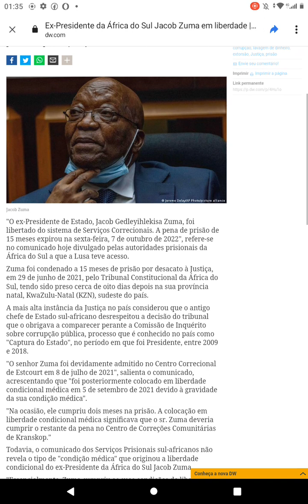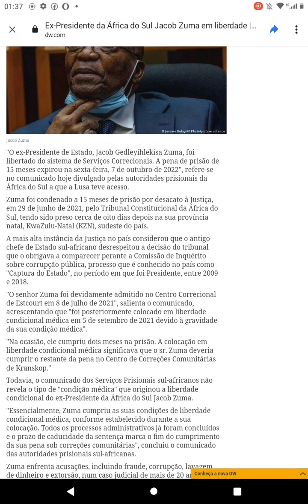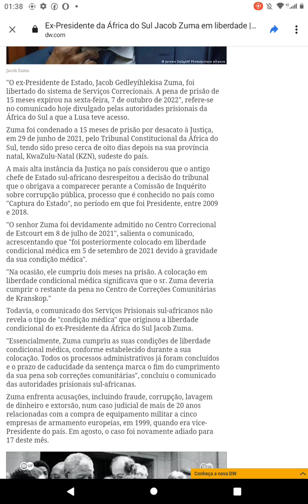EX-PRESIDENTE DA ÁFRICA DO SUL JACOB ZUMA EM LIBERDADE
Departamento de Serviços Correcionais da África do Sul anunciou hoje a libertação do ex-Presidente Jacob Zuma, em liberdade condicional, após uma pena de 15 meses de prisão por desrespeito à Justiça.

"O ex-Presidente de Estado, Jacob Gedleyihlekisa Zuma, foi libertado do sistema de Serviços Correcionais. A pena de prisão de 15 meses expirou na sexta-feira, 7 de outubro de 2022", refere-se no comunicado hoje divulgado pelas autoridades prisionais da África do Sul a que a Lusa teve acesso.

Zuma foi condenado a 15 meses de prisão por desacato à Justiça, em 29 de junho de 2021, pelo Tribunal Constitucional da África do Sul, tendo sido preso cerca de oito dias depois na sua província natal, KwaZulu-Natal (KZN), sudeste do país.

A mais alta instância da Justiça no país considerou que o antigo chefe de Estado sul-africano desrespeitou a decisão do tribunal que o obrigava a comparecer perante a Comissão de Inquérito sobre corrupção pública, processo que é conhecido no país como "Captura do Estado", no período em que foi Presidente, entre 2009 e 2018.

"O senhor Zuma foi devidamente admitido no Centro Correcional de Estcourt em 8 de julho de 2021", salienta o comunicado, acrescentando que "foi posteriormente colocado em liberdade condicional médica em 5 de setembro de 2021 devido à gravidade da sua condição médica".

"Na ocasião, ele cumpriu dois meses na prisão. A colocação em liberdade condicional médica significava que o sr. Zuma deveria cumprir o restante da pena no Centro de Correções Comunitárias de Kranskop."

Todavia, o comunicado dos Serviços Prisionais sul-africanos não revela o tipo de "condição médica" que originou a liberdade condicional do ex-Presidente da África do Sul Jacob Zuma.

"Essencialmente, Zuma cumpriu as suas condições de liberdade condicional médica, conforme estabelecido durante a sua colocação. Todos os processos administrativos já foram concluídos e o prazo de caducidade da sentença.